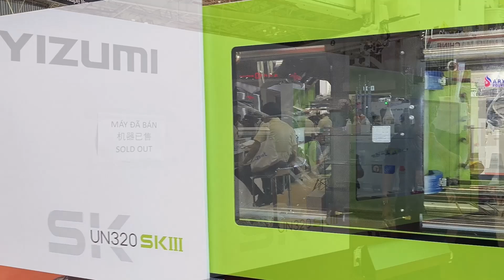✨YIZUMI Shines at VietnamPlas 2024✨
👀We are showcasing the UN200M injection molding machine for medical industry which demonstrates the 5mL syringe cover molding solution and the UN320SKIII injection molding machine which demonstrates chopping board molding solution on site.
👏Welcome to explore the limitless possibilities of the plastic world with YIZUMI at Booth A723!